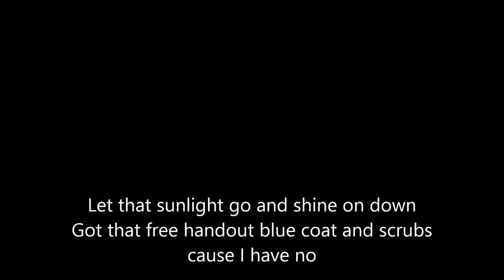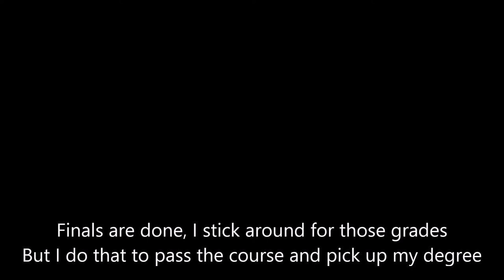Can't Hold Us (AVC Remix) [Atlantic Veterinary College Suture Review 2015]